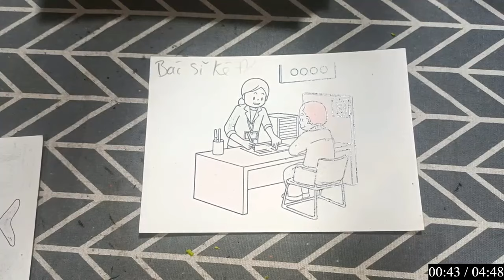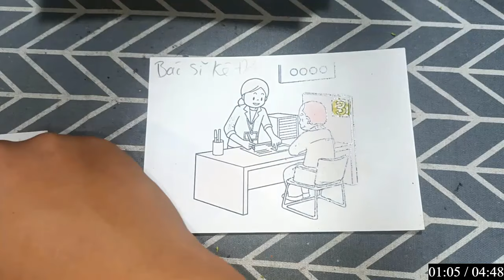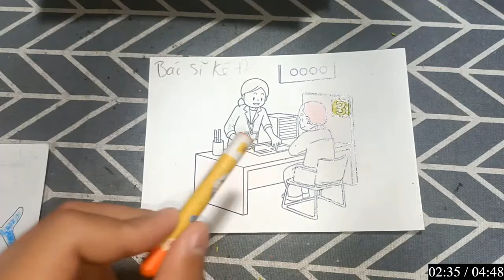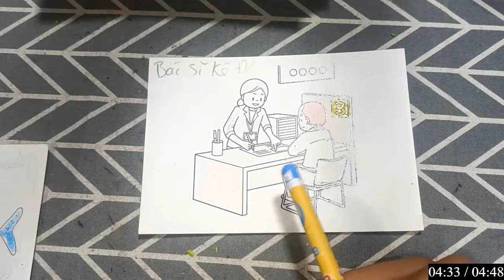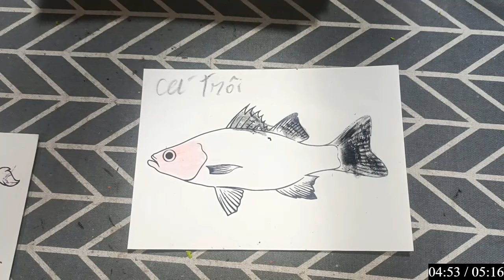Các bạn hãy cùng mình luyện tập vẽ và tô màu "BÁC SĨ KÊ ĐƠN" bằng bút chì